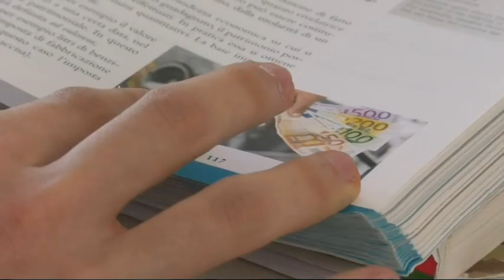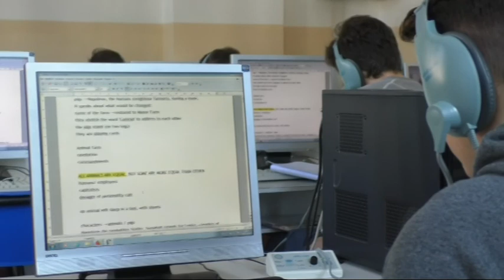Papa Francesco, tempo di un patto educativo globale: 7 impegni per vincere la cultura dello scarto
E' tempo di sottoscrivere un patto educativo globale: l'appello del Papa in un videomessaggio. Da Francesco l'invito a sette impegni concreti per vincere emarginazione e cultura dello scarto.